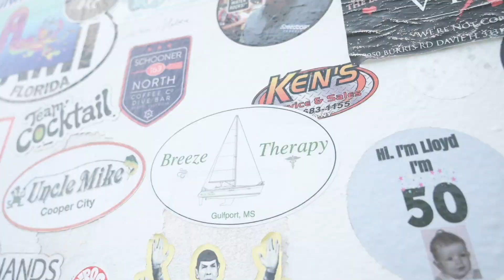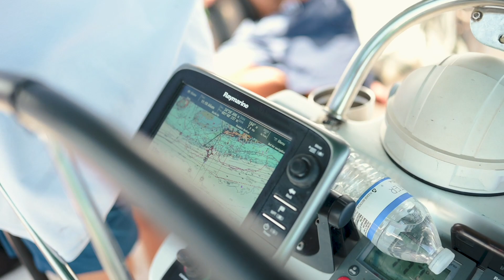Breeze Therapy - Key West to Boca Grande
Sailing adventure from Key West to Boca Grande with a few stops on the way.